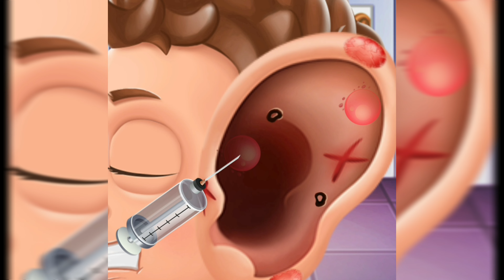✅ Parasite Cleaner Game Max All Levels Video Free Top Android Gameplay Parasit Cleaner#ookidstv